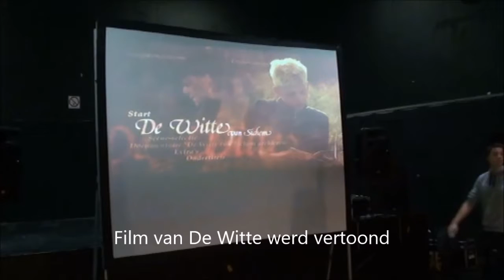Erfgoedproject De Zonnebloem